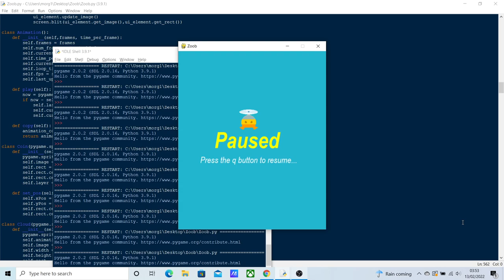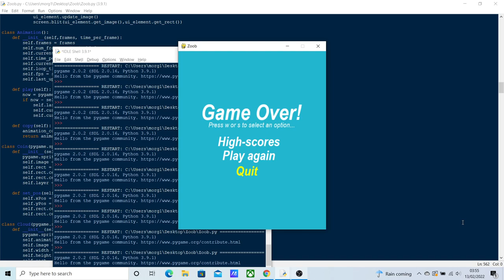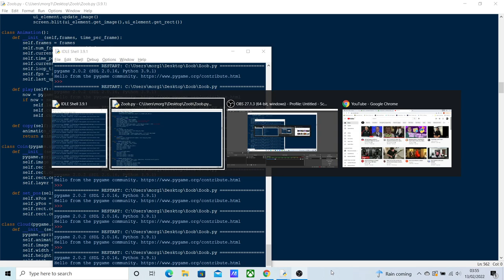A little Python platformer written in Pygame.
This is my first ever complete video game project. Most of my projects never see the light of day. It's a bit rough here and there but I'm happy enough with the result.